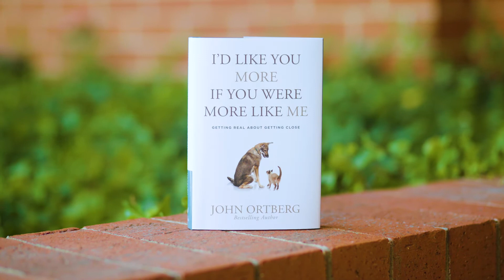I'd Like You More If You Were More Like Me - John Ortberg